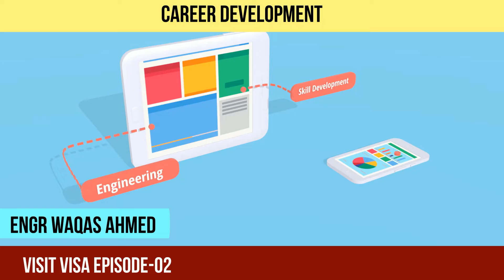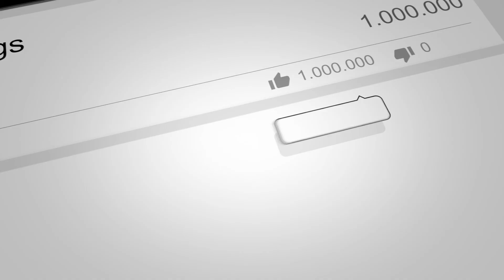My Career Story on visit Visa to Search job in UAE | Episode #02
Whatsapp ✅ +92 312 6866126 ✅ I started my career in 2011 and before getting first job opportunity I would like to share my Visit Visa Journey.
We are living in Time where we find
Less jobs
more applicants
low salary
High skill demand

Before going for Visit visa to Gulf countries every body must pay attention to following points

Professional ATS Based CV
Networking with University seniors
Networking with Professionals
Attending Job festivals
Developing Linkedin Profile
Visiting Company offices
Learn Skills